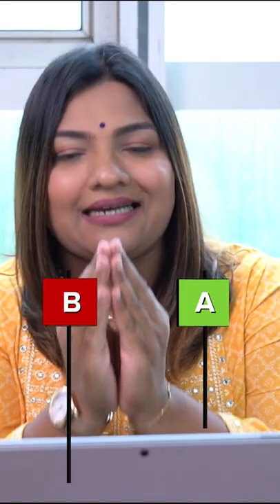HAMMER: THE MOST MISUNDERSTOOD CANDLESTICK PATTERN.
Are you eager to empower yourself with Stock Market knowledge? Well, Look no further!
Asmita Patel Global School of Trading is an institute that teaches the art of stock market trading and investing to one & all.
The institute’s Founder and Mentor - Asmita Patel, with her 17+ Years of experience, believes that with the right knowledge, any one can learn and trade independently, no matter his/her current skill set or background. She is one of the leading mentors of our nation, encouraging people to trade in just 15 mins a day, without using any complicated indicators or patterns.
Our mission is Let’s Make India Trade, the vision of having a trader/investor in every home of India. We believe in promoting financial literacy and empowering individuals to take control of their financial future.
Through our comprehensive educational programs, we aim to instill a strong understanding of the stock market, including risk management strategies, technical analysis, and portfolio diversification. We are committed to providing unbiased education that equips our students with the mindset they need to navigate the complexities of the stock market responsibly and ethically.

Start your journey for LMIT